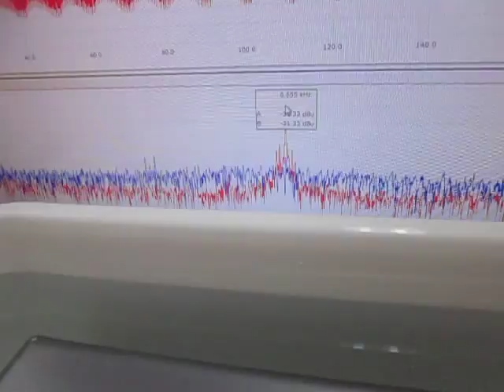オリジナル超音波実験 ultrasonic-labo